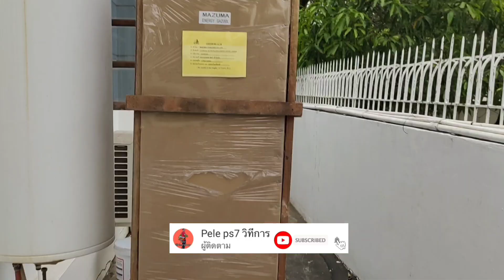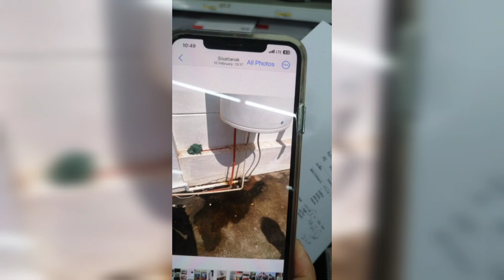ติดตั้งหม้อต้ม energy 200 ลิตรจากมาซูม่า แบบตั้งพื้น